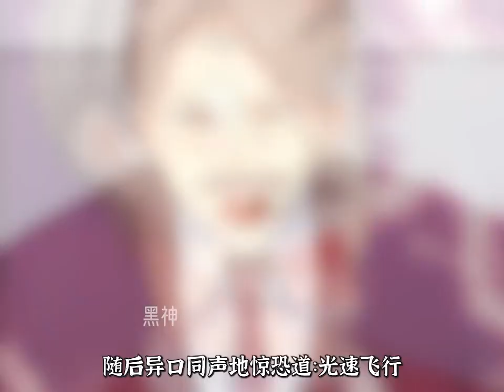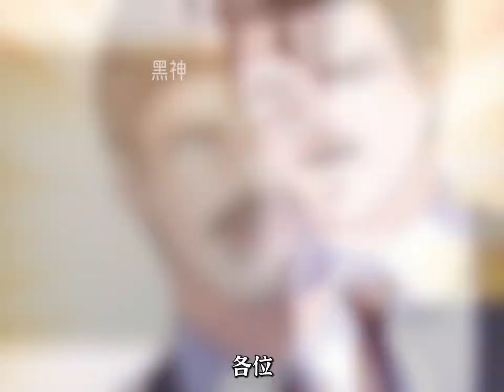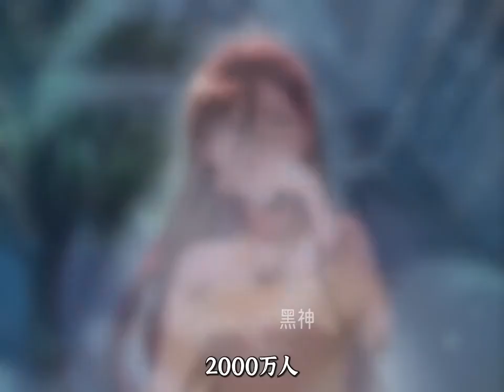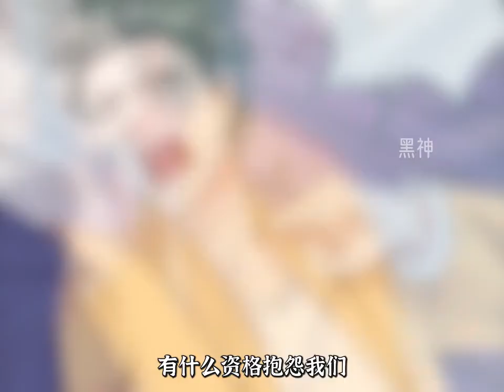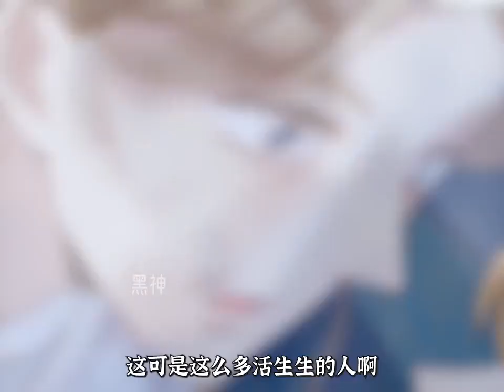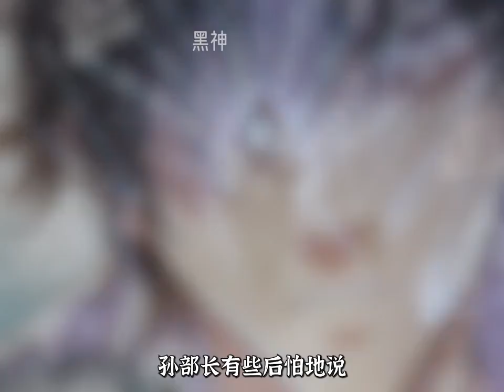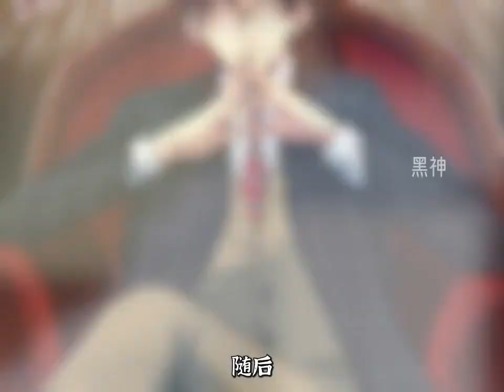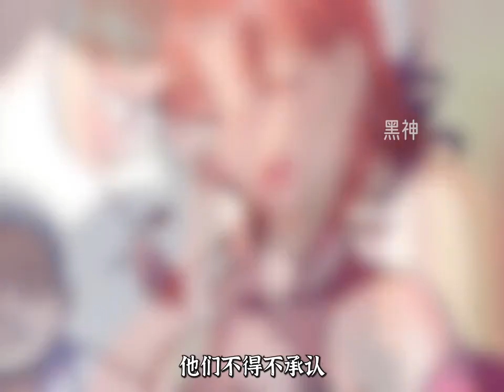《开局就造核聚变》第1383至1400集 陈阳获得了异宇宙智脑moss，利用各种黑科技，快速建造地下城，行星发动机，领航号战舰，带领人类迅猛提升科技，向半人马星座进发。面对不同科技外星人#肥猫解说漫